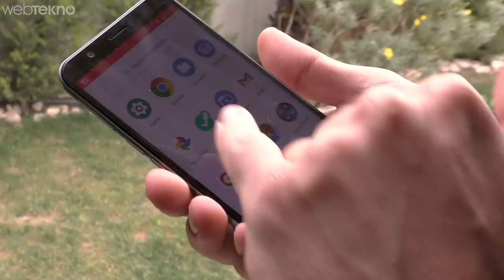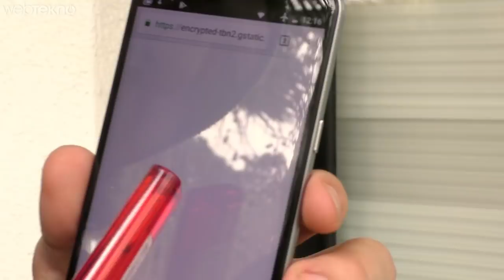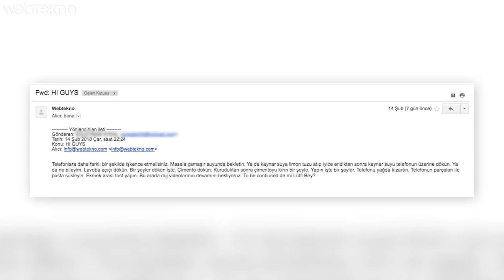General Mobile 8 Sağlamlık Testi (GM8'i Kızgın Yağa Atarsak Ne Olur?)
Merhaba sevgili Webtekno takipçileri. Bu videomuzda sizlerden de çok fazla isteğini aldığımız General Mobile 8 nam-ı diğer GM8'in sağlamlık testiyle karşınızdayız.

Videomuzda Webtekno açısından fiks olan aşamaları bir bir yaptık:

- Bükme Testi
- Su Testi
- Yakma Testi
- Çizme Testi
- Düşürme Testi
- Webtekno Usulü

E size de bu videoyu izleyip keyifli zaman geçirmek kaldı. Mantıklı aşamaların ardından gerçekleşen Webtekno Usulü'yle ilgili görüşlerinizi de bekliyoruz.

Keyifli izlemeler, görüşmek üzere..